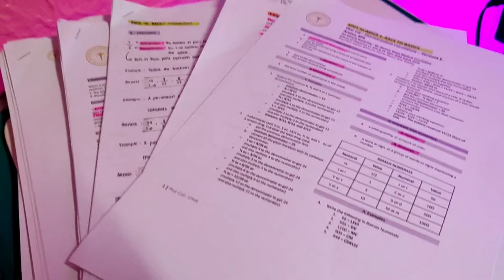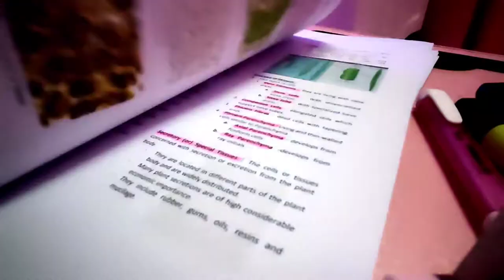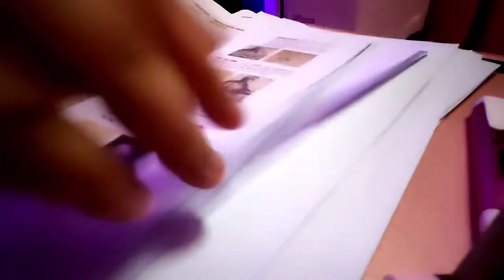A Night in the Life of a Pharmacy Student - FEU NRMF PRELIMS